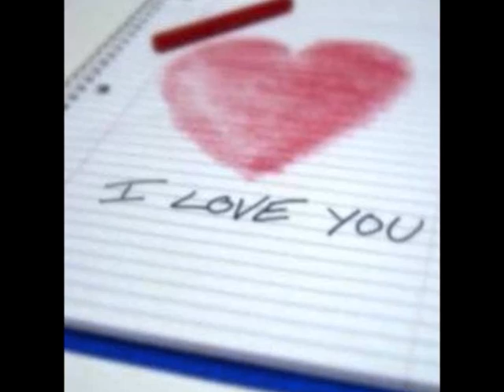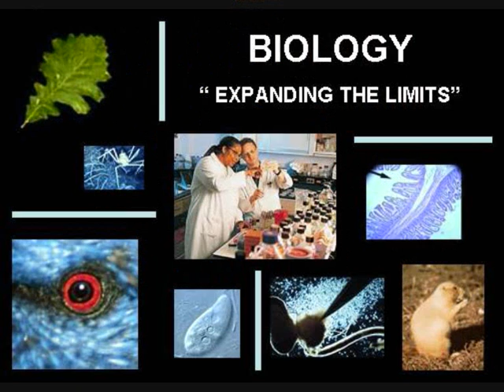Wonderful World- Sam Cooke